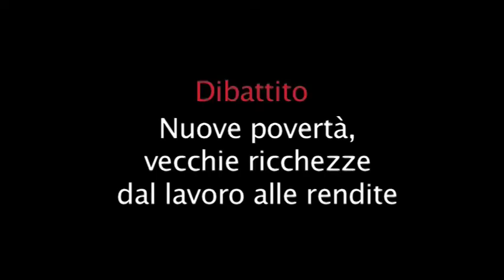Effepiù 2012, Pesaro - Il meglio della festa nazionale FP CGIL 2/3